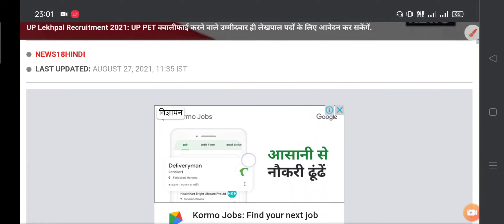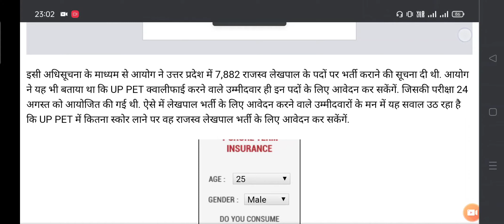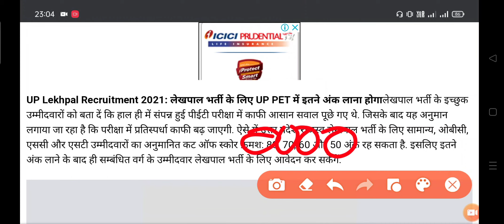UP Lekhpal Recruitment 2021: लेखपाल बनने के लिए UPSSSC PET में कितना स्कोर लाना होगा,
UP Lekhpal Recruitment 2021: लेखपाल बनने के लिए UPSSSC PET में कितना स्कोर लाना होगा, जानें

upsssc pet ki cut off yahi rahegi
plz